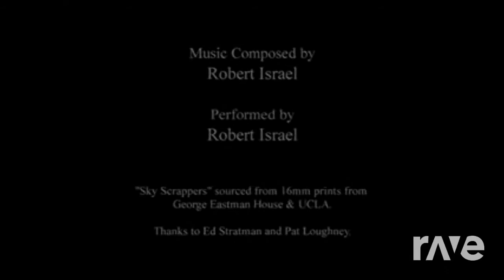Jellyfish Fields Oswald The Lucky Rabbit Cartoon - Andsterthepancer & Spongebob | RaveDj